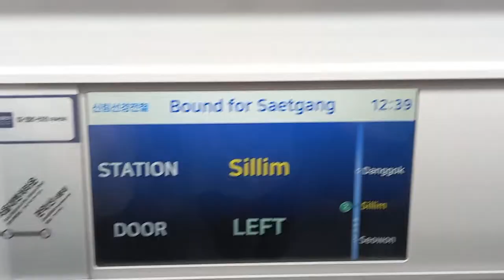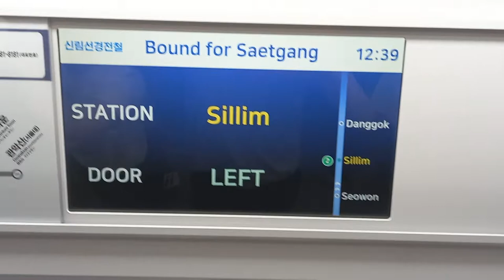신림선경전철 샛강행 서원-신림(양지병원) 주행영상, LCD(3)